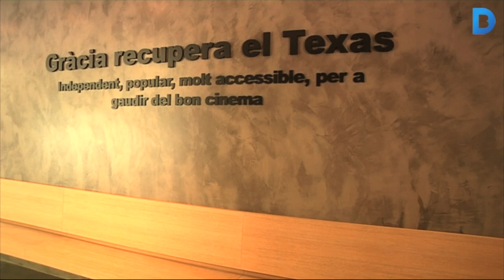Els cinemes Texas reneixen a Gràcia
Els nous cinemes Texas reobren amb 4 sales i un aforament per a 540 persones. Aquest multisales recupera el nom de l'antic cinema del barri de la mà del cineasta Ventura Pons, Les noves sales oferiran reestrenes, a 3 euros i subtitulades en català. Més informació